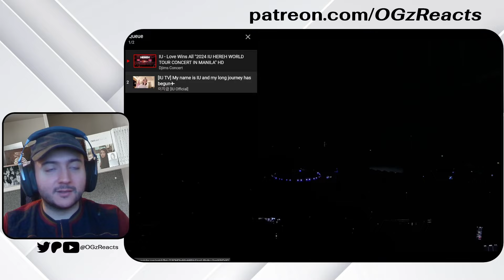IU (아이유) 'Love Wins All' MANILA Concert + [IU TV] World Tour Behind 3 JAPAN YOKOHAMA ✈ | REACTION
including IU's 'The Golden Hour' Full Concert, IU's Documentary Pieces, IU's 'My Mister', IU's 'Hotel Del Luna' and more...

Timestamps:
0:00 intro and open for recommendation
1:52 IU Love Wins All in Manila
9:10 IU long journey has begun

TAGS
iu, 아이유, iu reaction, reacting iu, iu funny, iu album, ogz reacts, ogz reaction, iu live, iu song, winter sleep, station, next stop, drama, love letter, iu drama, uaena, uaena reacting